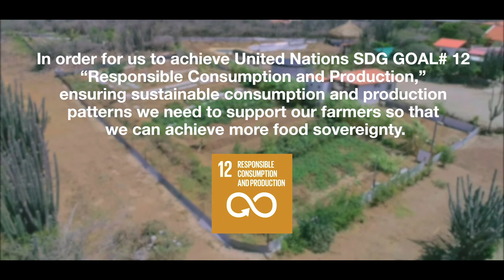DONATE to Goshen Aruba's "Back to the Land” project.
Goshen Sustainable Development Corporation VBA
is a Social Impact Business that is 100% owned by HopeAruba Movement Foundation.

A project anchored in a sense of community and solidarity of which its primary objective is to provide local organic vegetation to the Aruban community, while providing vocational rehabilitation to individuals overcoming drug addiction.

Produced by
Dionne Jasper Productions
in collaboration with
Raw Studios Aruba and HopeAruba Movement